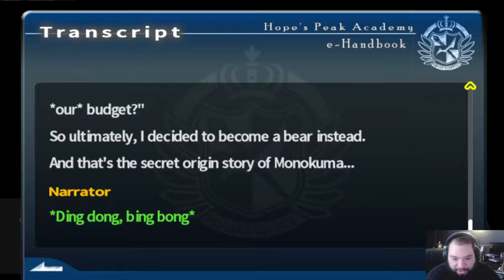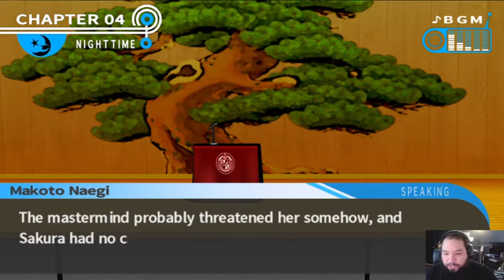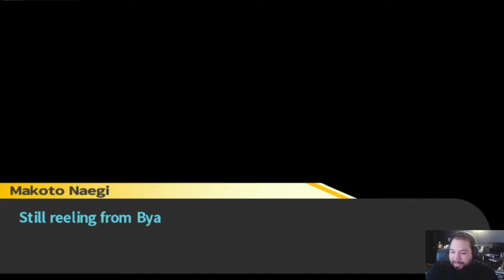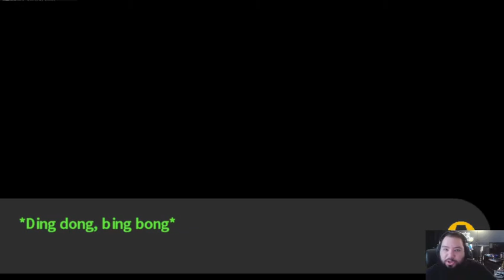OH NO! SAKURA HAS UPSET US?! (Danganronpa: Trigger Happy Havoc) Episode 21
We're checking out a wacky high school murder mystery thing called Danganronpa: Trigger Happy Havoc! I know basically nothing about it but there is an EVIL BEAR THING so that's cool!

Check out my artist who made the WunderBear in this thumbnail on Twitter at: @badybrobles